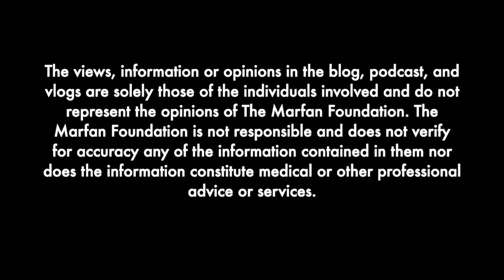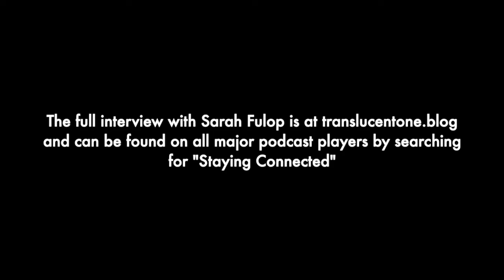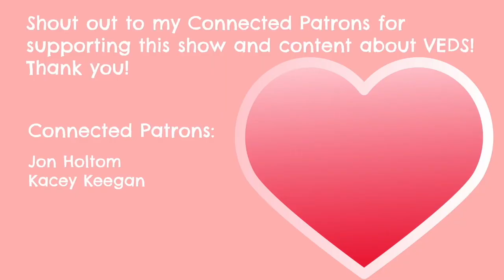Sarah Fulop: Feelings after losing her sister and her own diagnosis of VEDS | Clip Staying Connected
A clip from Season 4 of Staying Connected. Sarah Fulop shares her feelings of survivor's guilt and anger after the loss of her sister and her own VEDS diagnosis.

The views, information or opinions in the blog, podcast, and vlogs are solely those of the individuals involved and do not represent the opinions of The Marfan Foundation. The Marfan Foundation is not responsible and does not verify for accuracy any of the information contained in them nor does the information constitute medical or other professional advice or services.